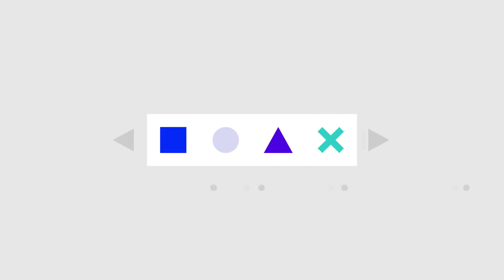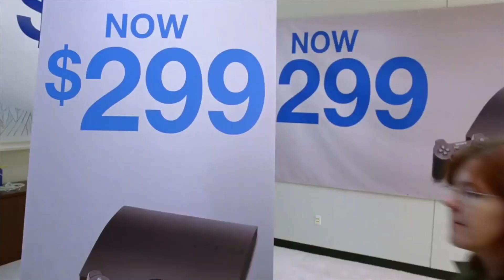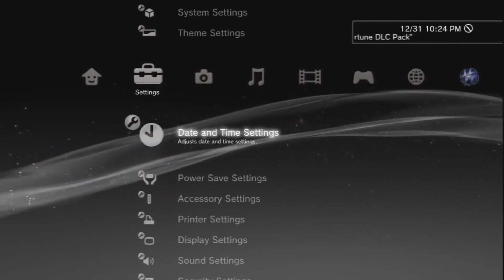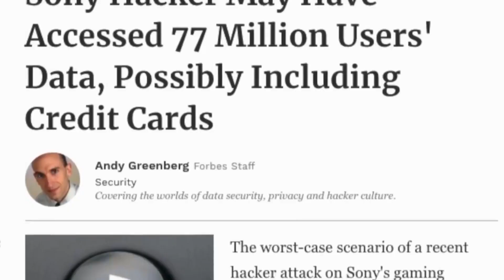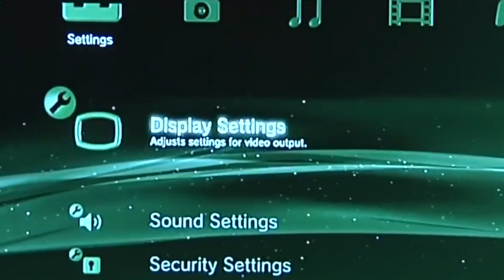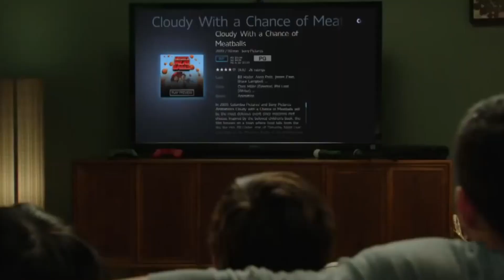Historia De Sony Playstation ¿Conocías la increíble historia? Parte 10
Ebermed nos cuenta como comenzó la marca que iba a cambiar la historia de los Videojuegos.
No te la podés perder!